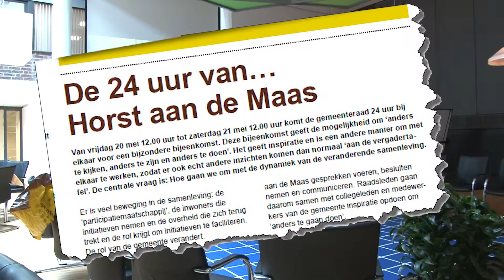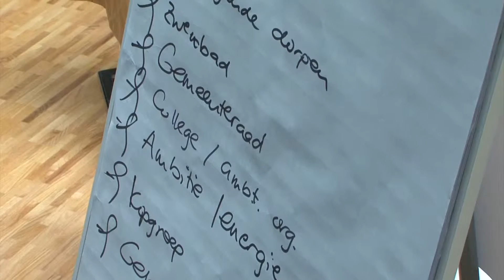Horst aan de Maas Anders Infoclip